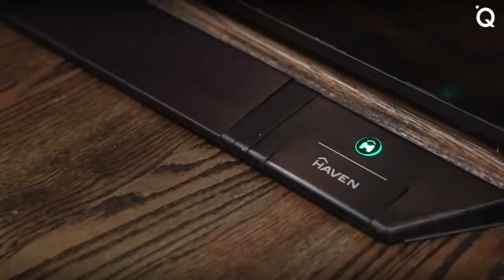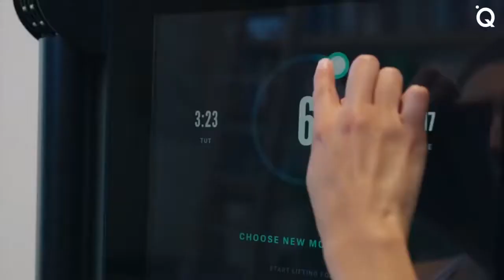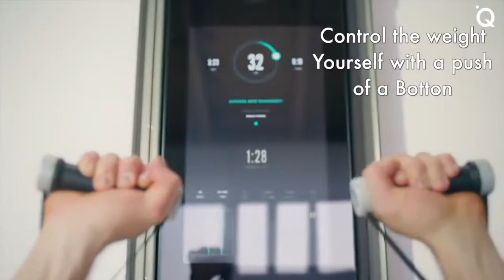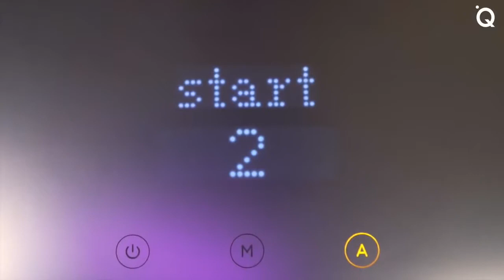New Inventions That Are At Another Level ▶7